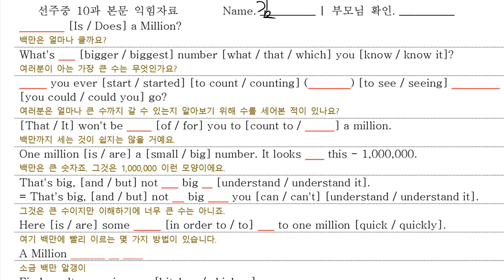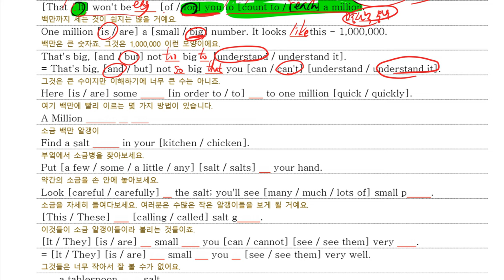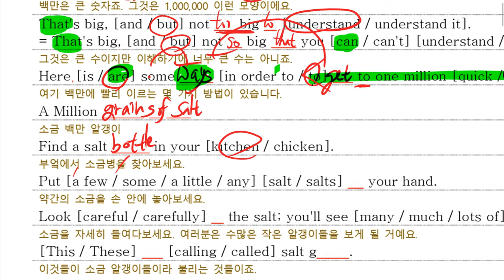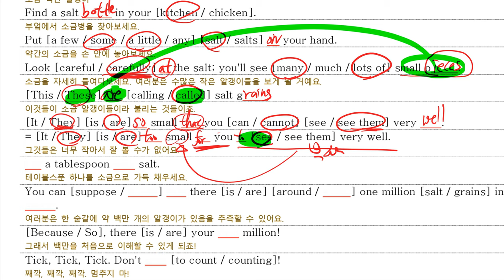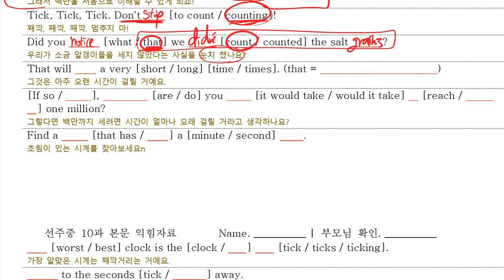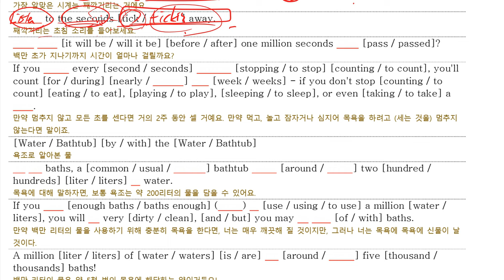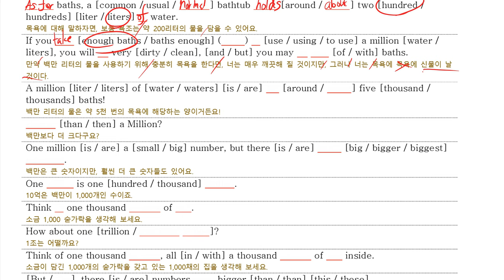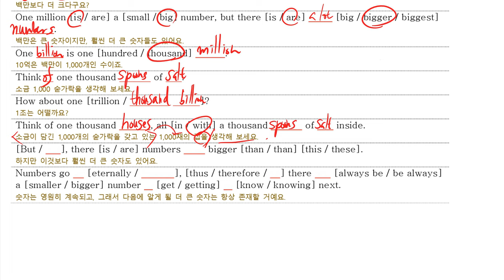중2 선주중 20181208